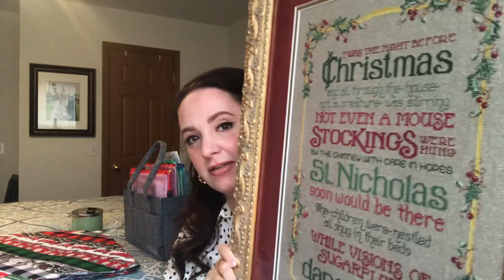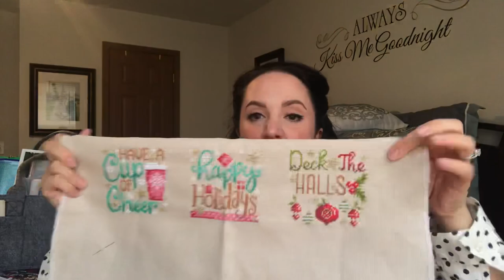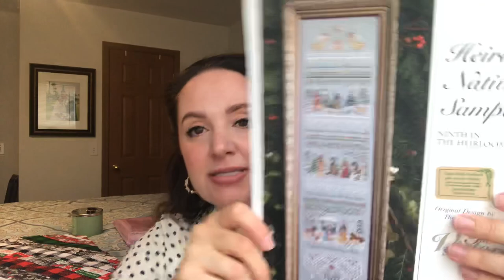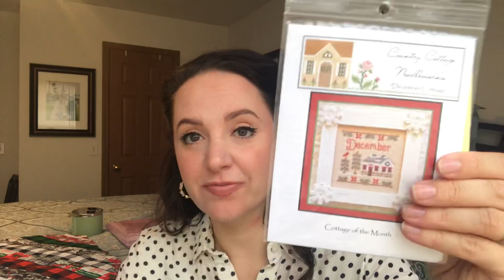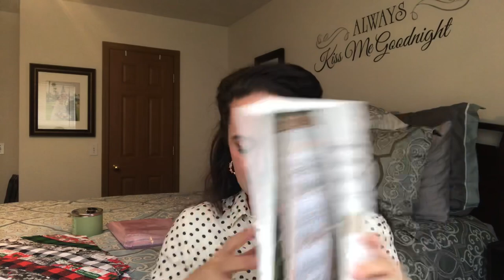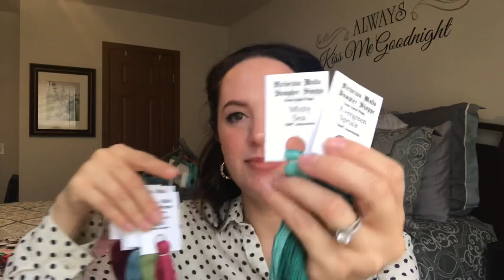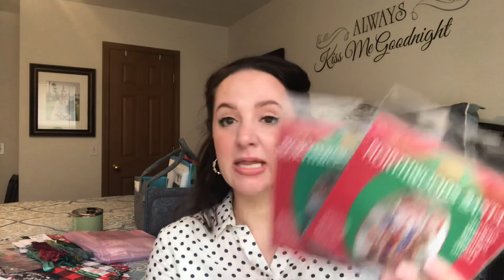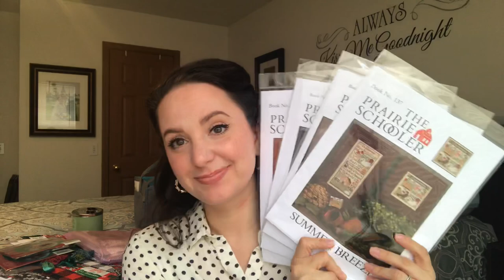Cross Stitch #61- It really is a Wonderful Life! 😉🎄🎁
Can you believe it’s almost half-way through December??  I’ve got some fun stuff to show you guys today.  I hope you the like the placemats…I think they’re just adorable!  I’ve also put some links below for my show this week—sorry they’re so long, lol.  There is a different link for each performance, so make sure you click on the show that you actually want to watch.

Nell

Remember, “You do not find a happy life, YOU MAKE IT.”
- Camilla Eyring Kimball

Questions/comments/inquiries?

AMAZON STORE:

Mill Hill Holly Berries Santa: not available on 123stitch

STORAGE LINKS:
SnapWare containers
Double sided bobbin box
Plastic mesh project bags
Plastic mesh thread bags

My Favorite Stitch-y Stores!